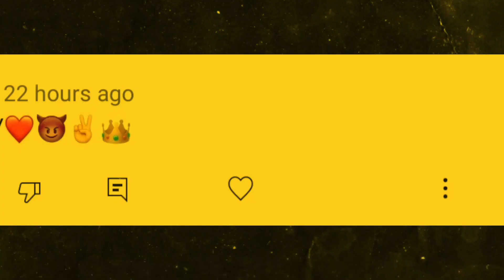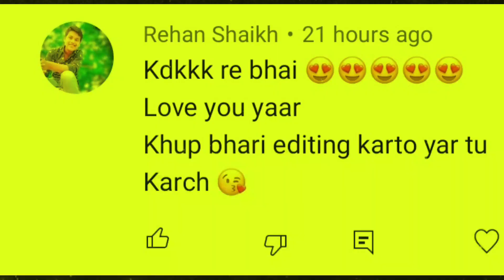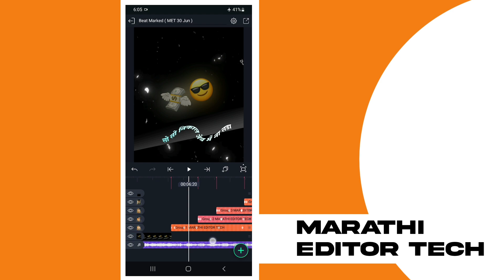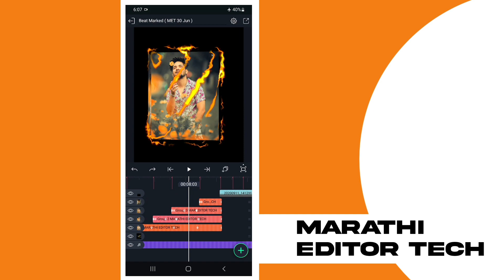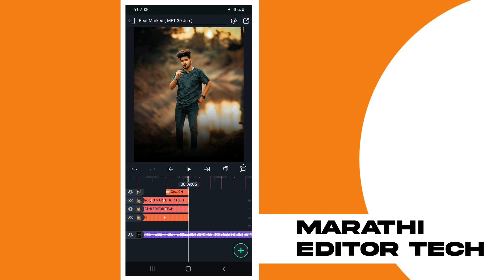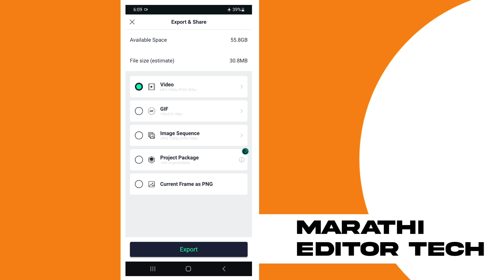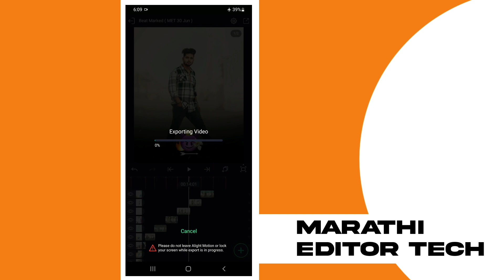New Trending 🔥 Style Attitude Status Editing Alight Motion | Beat Sync Attitude Status Editing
1:- dialogue attitude status editing alight motion
2:- attitude status editing in alight motion
3:- marathi attitude status alight motion editing
4:- boys attitude attitude status editing
5:- beat sync attitude status editing alight motion
6:- attitude status editing alight motion marathi
7:- alight motion attitude video editing 2022
8:- attitude dialogue status editing alight motion
9:- marathi dialogue status editing alight motion
10:- attitude video editing in alight motion

⏹ 𝗧𝗢𝗣 𝟱 𝗣𝗟𝗔𝗬𝗟𝗜𝗦𝗧 𝗔𝗟𝗜𝗚𝗛𝗧 𝗠𝗢𝗧𝗜𝗢𝗡 ⤵️